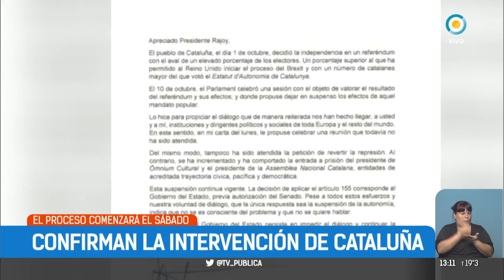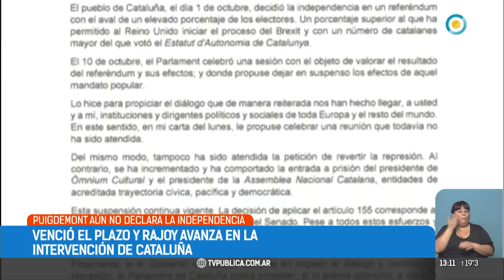Rajoy advirtió que intervendrá Cataluña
Emitido por TV Pública Argentina, el jueves 19 de octubre de 2017. y